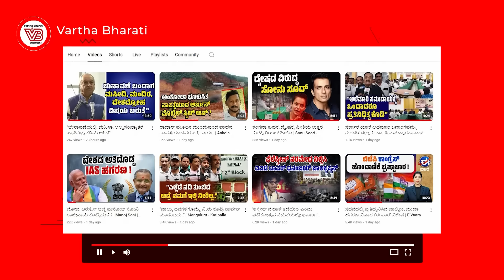ಮೋದಿ ಅವರ ಕಣ್ಣು 1526 ನೇ ಇಸವಿ ಮೇಲಿದೆ : ಅಸದುದ್ದೀನ್ ಉವೈಸಿ | Asaduddin Owaisi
"ಅಗೆದೂ... ಅಗೆದೂ ಎಲ್ಲಿಗೆ ತಲುಪಿಸ್ತೀರಿ ?"

► ನಿಮ್ಮನ್ನು 2000 ವರ್ಷ ಹಿಂದಕ್ಕೆ ಕರೆದುಕೊಂಡು ಹೋಗುತ್ತೇನೆ : ಉವೈಸಿ ವಾಗ್ದಾಳಿ